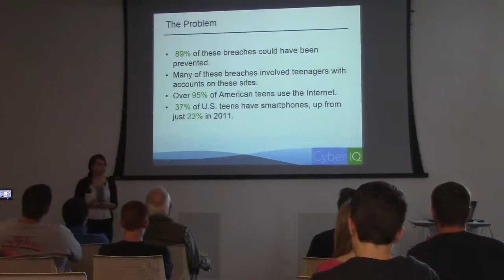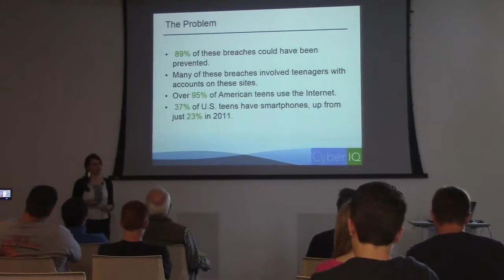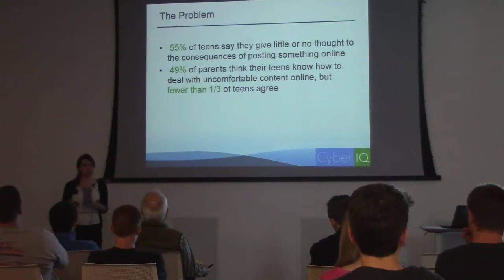Current teenage technology concern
This is a segment from a presentation given at the Springville public library.